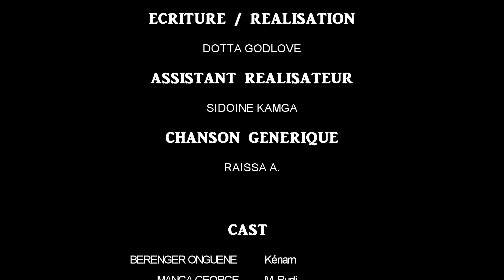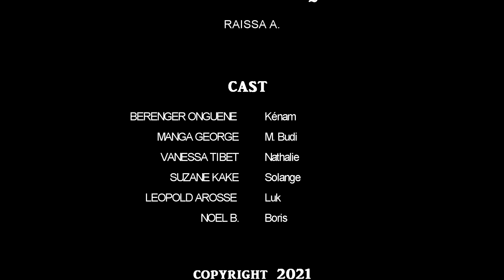KENAM - saison 1 - épisode - 2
Scénario / Réalisation - DOTTA GODLOVE
Production :  W&C Production